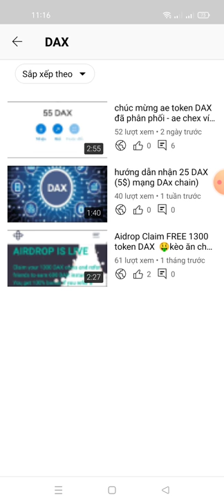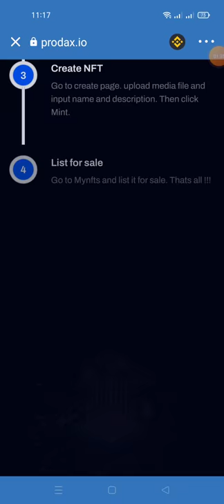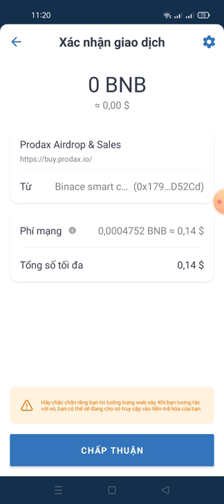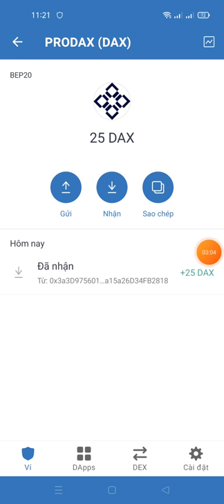hướng dẫn clam 25 DAX token của sàn mạng bsc dự án có sàn dex và mạng mainnet riêng dự án claim ngon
Links clam

Contract DAX
0x3a3d9756019fe9de2a0acf115a15a26d34fb2818